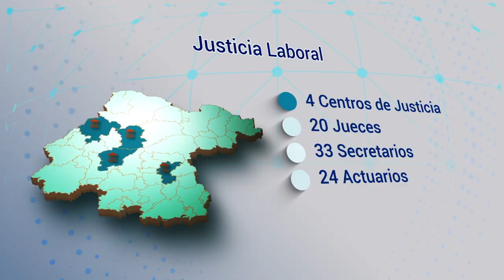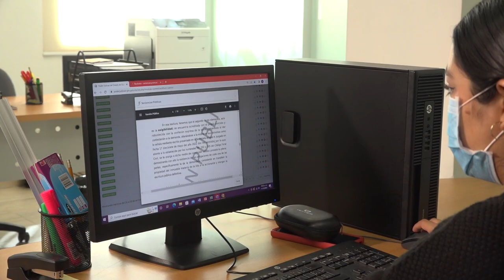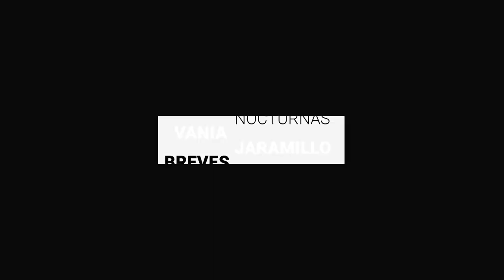60% del del transporte público capitalino estaría fuera de circulación en 2023 | BrevesDeLaZona📰‼️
Esto es LoMásDestacado de hoy en Guanajuato
- Policías de León abandonan la corporación luego de recibir el aguinaldo
- En 2023, 60% del del transporte público capitalino estaría fuera de circulación
- Donovan Carrillo brilla en inauguración de pista de hielo de Celaya.